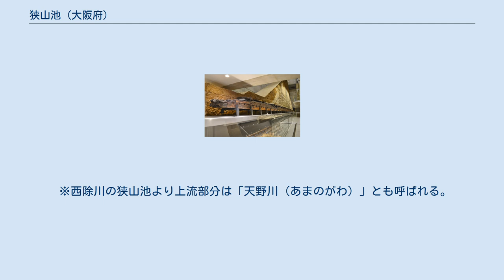狭山池 (大阪府)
西側の池畔にて 狭山池（さやまいけ）とは、大阪府大阪狭山市大字岩室にある日本最古のダム式ため池（人工池）とされ、現在では狭山池土地改良区が維持管理している。
 石川や大和川といった水量の豊富な河川から外れる河内国西部の丘陵地帯は、水量に乏しく灌漑に苦労していた地域で、現在も狭山池周辺には大小の溜め池が数多く点在する。
 飛鳥時代前期、朝廷によって西除川（天野川）と三津屋川（今熊川）の合流点付近を堰き止め築造されたとされるが、正確な築造年は明かでは無く、4世紀から7世紀の改修記録が残る時期まで幅広い説がある。
『古事記』・『日本書紀』にもその名が記され、池の中に狭山池神社が祀られている。
 1704年（宝永元年）の大和川の付け替えまで、現在の大阪市域に至る80か村、約55,000石を灌漑していた。
各時代で幾度となく改修が重ねられ、1988年から10年以上の工期をかけた大改修のダム化工事により洪水調整機能を備え、同時に池の周囲は公園として整備された。
また、以前の狭山池の保存と公開を目的とした大阪府立狭山池博物館が池の北側に2001年に開館し、改修工事の際に切り出した堤体の実物が展示され断面を見ることが出来る。
大阪みどりの百選に選定されている。
 堤体土層・木樋（大阪府立狭山池博物館展示） 樋や堤体の構造は1988年に開始された改修工事に伴い詳しく調査され、東樋に使用された木材の伐採が616年（推古天皇24年）と判定された年輪年代測定結果がある。
また堤体の盛り土が幾層にも積まれ、その1部に植物層を含む層があることが判明し中国から伝わった敷葉工法（しきはこうほう/葉のついた枝を土留めに使う工法）が用いられていることがわかった。
 堆積物中にはプラント・オパールと呼ばれる植物の遺骸が残されており、周辺の植生の変遷を知ることが可能になる。
この、プラント・オパールの分析からは水田を伴わない自然栽培的な稲作が行われていた可能性が指摘されている。
 7世紀以降と16世紀以降と推定されるそれぞれ数百年間の地層から珪藻の化石が確認され、海性珪藻が最大で全体の5割近く占めていたことや、8世紀ごろと17世紀前後の大規模な地震による噴砂や地滑りの痕跡が確認された。
また堆積物中には過去500年間の古地磁気方位変化が記録されている。
 古文書などから、津波を伴う東南海・南海地震として、グレゴリオ暦684年11月29日の白鳳地震と1605年2月の慶長地震があったことがわかっており、狭山池で見つかった地震痕跡の時期と近いことから、珪藻は両地震の津波で大阪湾から運ばれた可能性が指摘されている。
 狭山池では、フナ・コイ・ナマズ・ドジョウ・モロコ・エビなどを漁獲対象に、「ヌクズケ」と呼ばれる伝統的漁法のほか、「ズル」と呼ばれる曳網漁や、投網漁、サデ網漁、ハエナワ漁、モンドリ漁、釣りなどが行われていた。
特に冬季のワカサギ釣りの名所として知られていた。
昭和33年頃に狭山池観光有限会社が設立され、狭山池での釣りは有料化された。
堤に釣座が設置され、釣船を出し、秋から冬の釣りに対して入漁料を徴収するようになった。
しかし昭和40年代に入ると、卵の入手が困難になってきたこと、狭山池の水質が悪化して孵化率が低下したことなどにより、ワカサギの移植は行われなくなった。
フナ、コイ、モロコの養殖は続けられたが、ブラックバスやブルーギルが繁殖したこともあって、狭山池の釣り客は次第に減少し、昭和60年代に入って、狭山池での遊漁や養魚は行われなくなった。
平成の大改修ののち現在では「大阪狭山市都市公園条例」により、狭山池の釣りは全面禁止となっている。
 ※西除川の狭山池より上流部分は「天野川（あまのがわ）」とも呼ばれる。